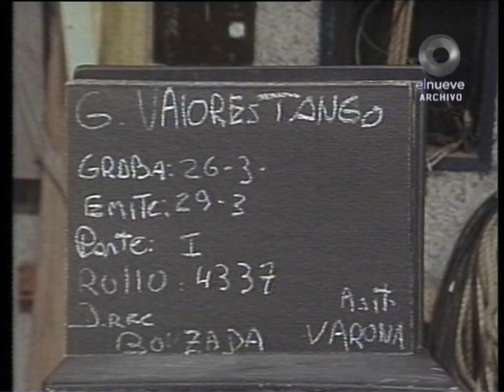LAS PRIMAS | RESCATES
Las primas le festejan el cumpleaños a Silvio Soldán cantando uno de sus éxitos al ritmo de 2x4 en el clásico programa de nuestro Canal 9.

Pizarra: Grandes Valores (Bloque 1)
Dirección: Varona
Asistente: Bauzada
Grabado el 26 de Marzo para ser emitido el sábado 29 de marzo de 1986.-

Archivo Histórico de Telearte; dependiente del Archivo General de Telearte @elnueve @TelenueveC9